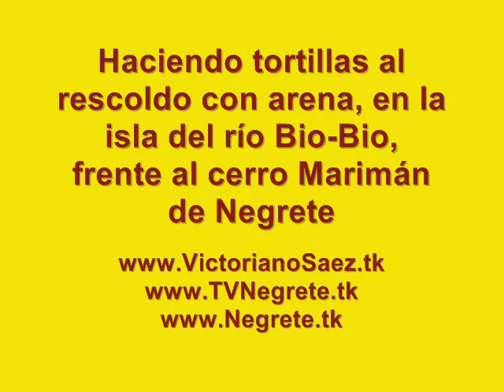Haciendo tortillas al rescoldo con arena del rio Bio-Bio, frente al cerro Mariman de Negrete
Haciendo tortillas al rescoldo con arena, en la isla del rio Bio-Bio, frente al cerro Mariman de Negrete